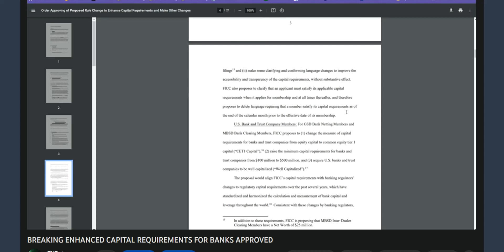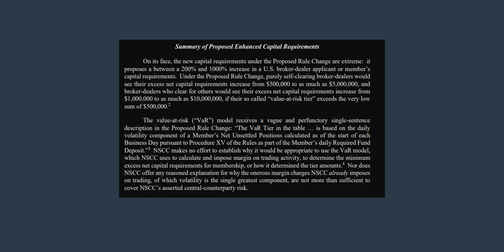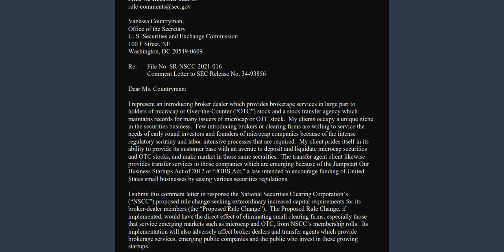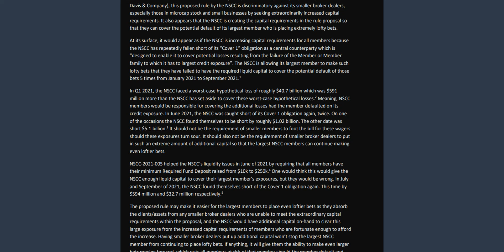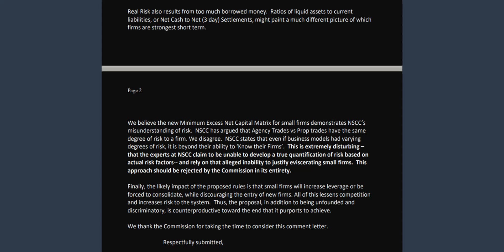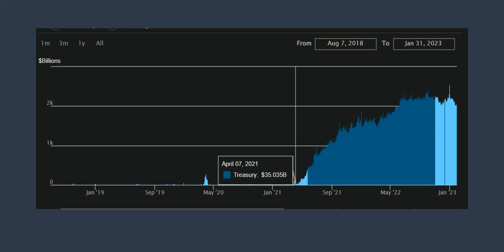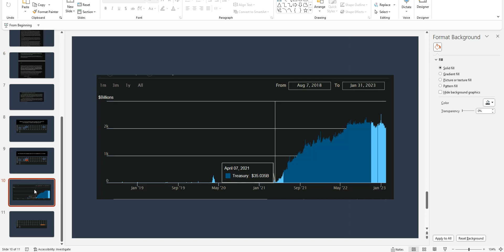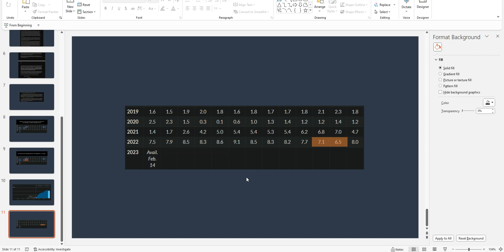Hostile Takeover On Wall Street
The last two years of effort, diligence, and hard work have been put into one place:

Researching, educating, helping, developing, and building.

Markets are a tough place - especially when obfuscated by bad actors and false information on social media.

Escape that and rise above the narrative.